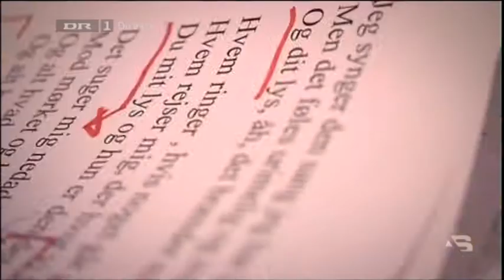Alberte Winding - Fjerde Til Venstre (Alene Igen)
Fra Alberte's besøg i Aftenshowet på DR1, den 9. marts 2011. I anledning af Alberte's nye album, "Fjerde Til Venstre". Alberte Winding og Jan Rørdam spiller "Alene igen". Køb på iTunes